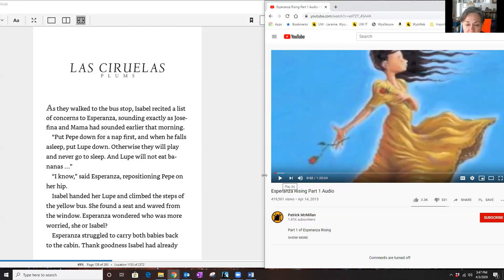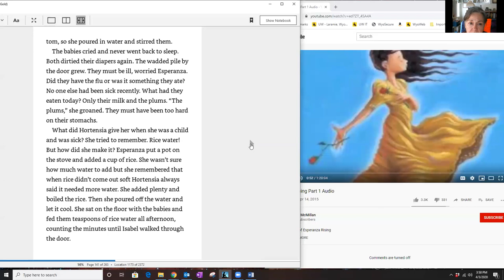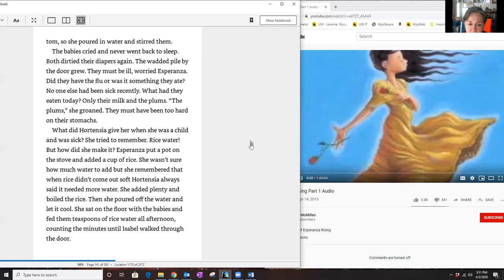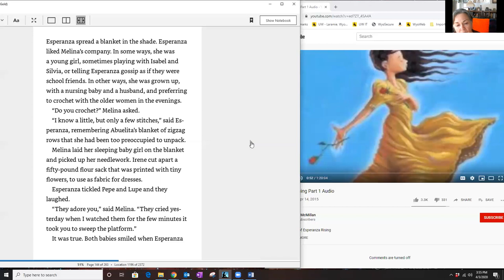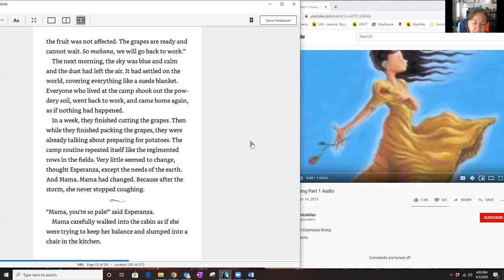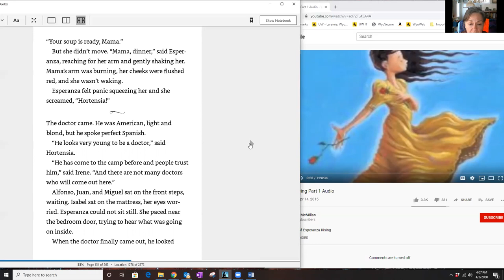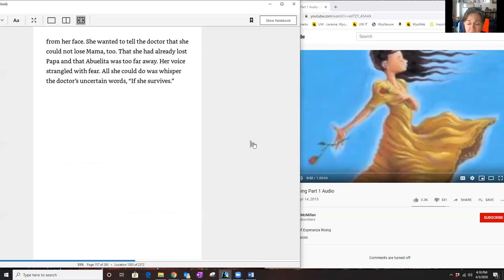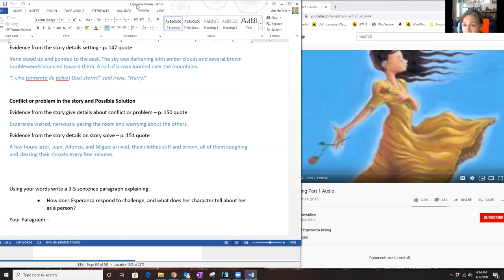Esperanza Rising - Las Ciruelas Plums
Reading chapter